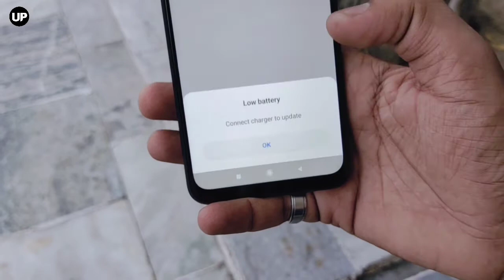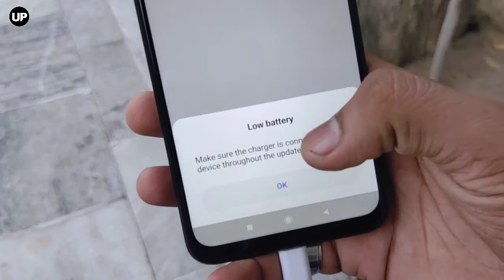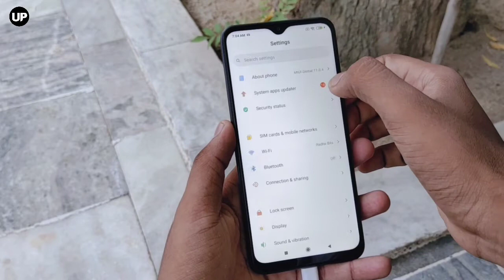Redmi 9 Pirme MIUI 11.0.4.0 Android 10 Update | Full Review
Xiaomi_Redmi _9_Prime_MIUI_11

Xiaomi Redmi 9 Prime is powered by a 2GHz octa-core MediaTek Helio G80 processor. It comes with 4GB of RAM. ... The Xiaomi Redmi 9 Prime runs MIUI 11 based on Android 10 and packs 64GB of inbuilt storage that can be expanded via microSD card (up to 512GB) with a dedicated slot.

Xiaomi Redmi 9 Prime Summary
Xiaomi Redmi 9 Prime smartphone was launched on 4th August 2020. The phone comes with a 6.53-inch touchscreen display with a resolution of 1080x2340 pixels at a pixel density of 394 pixels per inch (ppi) and an aspect ratio of 19.5:9. Xiaomi Redmi 9 Prime is powered by a 2GHz octa-core MediaTek Helio G80 processor. It comes with 4GB of RAM. The Xiaomi Redmi 9 Prime runs Android 10 and is powered by a 5020mAh non-removable battery.

As far as the cameras are concerned, the Xiaomi Redmi 9 Prime on the rear packs a 13-megapixel primary camera with an f/2.2 aperture; a second 8-megapixel camera with an f/2.2 aperture; a third 5-megapixel camera with an f/2.4 aperture and a fourth 2-megapixel camera. It sports a 8-megapixel camera on the front for selfies, with an f/2.0 aperture.

The Xiaomi Redmi 9 Prime runs MIUI 11 based on Android 10 and packs 64GB of inbuilt storage that can be expanded via microSD card (up to 512GB) with a dedicated slot. The Xiaomi Redmi 9 Prime is a dual-SIM (GSM and GSM) smartphone that accepts Nano-SIM and Nano-SIM cards. The Xiaomi Redmi 9 Prime measures 163.32 x 77.01 x 9.10mm (height x width x thickness) and weighs 198.00 grams. It was launched in Space Blue, Mint Green, Matte Black, and Sunrise Flare colours.

Connectivity options on the Xiaomi Redmi 9 Prime include Wi-Fi 802.11 a/b/g/n/ac, GPS, Bluetooth v5.00, NFC, Infrared, USB Type-C, FM radioWi-Fi Direct, 3G, and 4G (with support for Band 40 used by some LTE networks in India) with active 4G on both SIM cards. Sensors on the phone include accelerometer, ambient light sensor, compass/ magnetometer, proximity sensor, and fingerprint sensor. The Xiaomi Redmi 9 Prime supports face unlock.

As of 29th September 2020, Xiaomi Redmi 9 Prime price in India starts at Rs. 9,999.